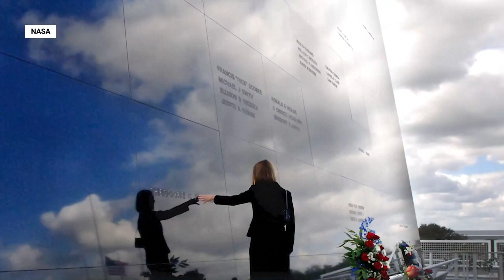VIDEO | The Shuttle Challenger Memorial Arlington National Cemetery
This week NASA paused to remember those lost in the pursuit of spaceflight.

On January 28, 1986, the Challenger shuttle was set on to embark on a six-day mission.

The seven-person crew included Christa Mcauliffe, a New Hampshire teacher and the first American civilian to to space.

The launch day was unusually cold. Engineers warned that certain components were vulnerable to failure but managers overruled them.

Just before noon, the Challenger took flight.

73-seconds later, the space shuttle exploded.  All seven crew members died as millions watched the tragedy unfold on live television.